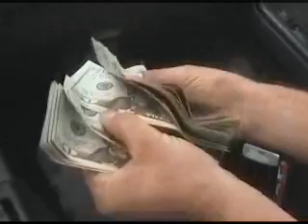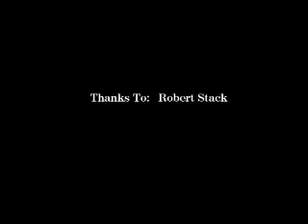Robert Stack and his new PS3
Robert Stack goes and gets his playstation 3.